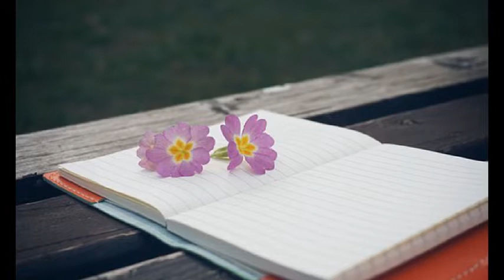라(RA) ['01 RA & JIN...] 제발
그렇게 가는 모습 보았어
내게 아름답던 내뒤 향기마져 아파와

눈물이내 두 눈을 감겨도
나는 웃으면서 떠날께

넌 몰랐어 나 알았지
내 맘이 아팠단걸

그런 나만 걱정하던 너 였어
왜 그랬어

난 너 잊을래
그냥 그렇게 널 보는게 너무 두려워

이젠 날 떠나줘 제발
싫어 젔다고 말해 줘

그래 다잊은듯 말 할꺼야 니이름 까지

나 숨이 멎어 아파한널 내가 두려 워

나 떠나기 전에 내가 너를 버리려 하잔아

이젠 날 버려줘 제발
미워젔다고 말해 봐

너는 널 내가 아닐꺼야
행복해야해

나 눈을 감아서 볼수 없어도
널 사랑해

내 맘이 아팠단걸

왜 그랬어
난 널 잊을래

너는 너 내가 아닐꺼야
행복해야해

널 사랑해